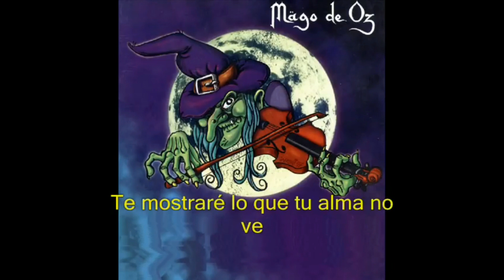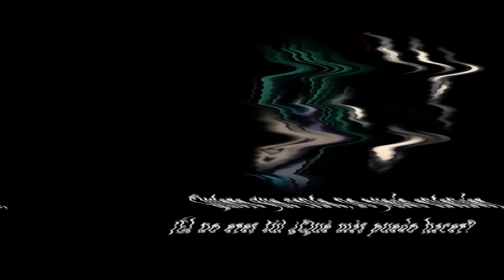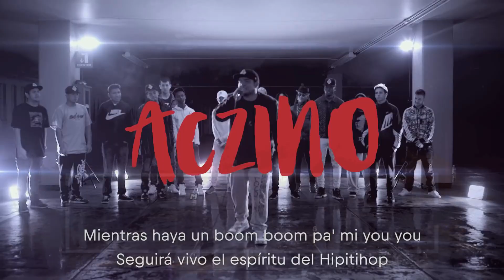Otras 18 canciones NO ANIME que me gustan | Parte 10 | Una me la paso el artista directamente